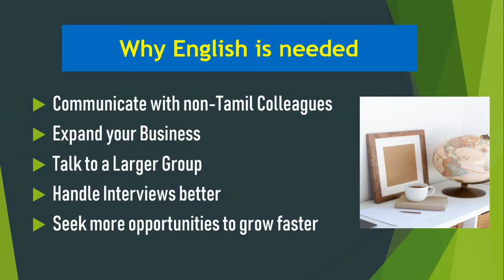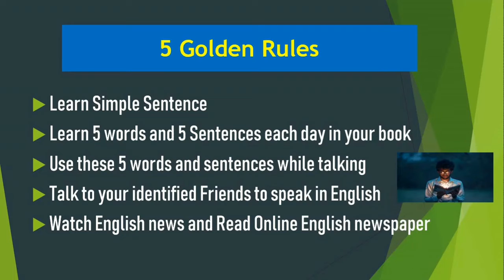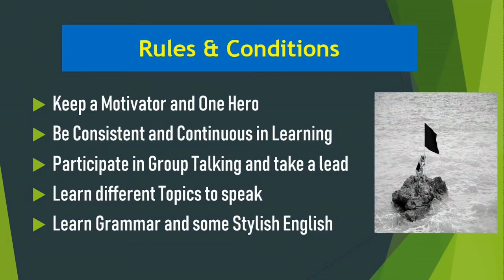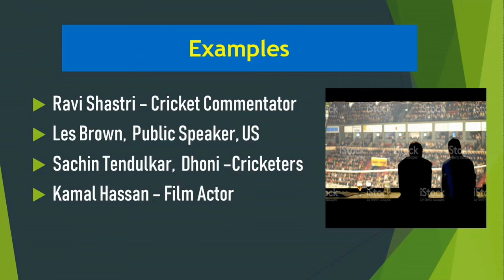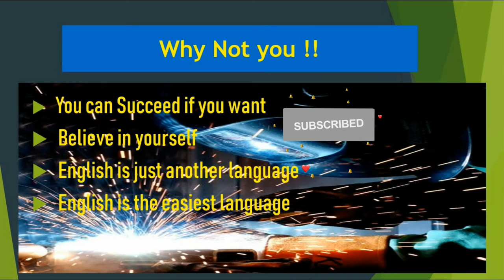5 simple steps to learn English speaking (ஆங்கிலம் பேச 5 எளிய படிகள்)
How to speak English very well in a short time with 5 simple steps